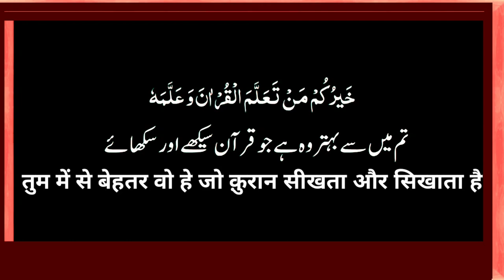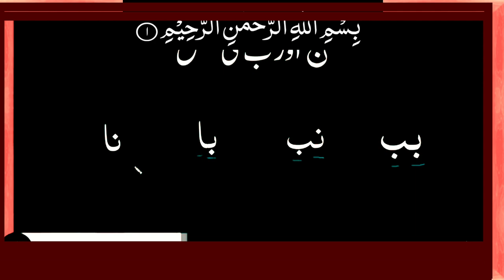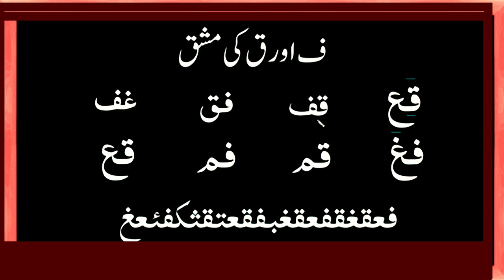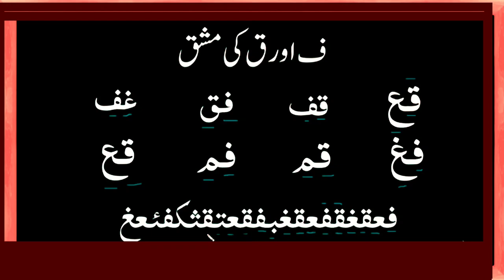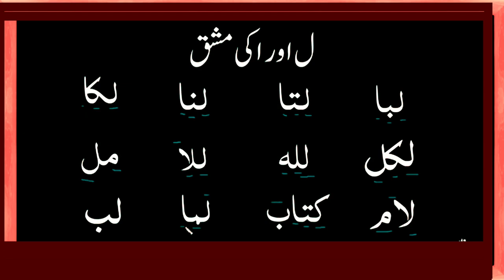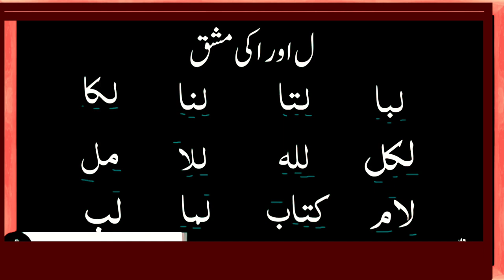Noorani Qayda Part 02 |Quran Padhna Sikhen |क़ुरान पढना सीख़ें |Learn The Quran Part 02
Noorani Qaida Part #1 |Quran Padhna Sikhen |क़ुरान पढना सीख़ें |Learn The Quran  Part 01 |Al Quran Wal Hadees

Asslamoaleykum Moazziz Behno aur bhaiyon Aajke time me aise bahut sare log hai jinse Quran nahi padhna aata hai aur ye bahut bekar baat hai kyunki woh itni badi nemat se mahroom hai. So AL Quran Wal Hadees ek video series silsilewar noorani qayde se Quran Sharif Sikhne ki shuru ki hai Noorani Qaida Part 1 Quran Padhna Sikhen क़ुरान पढना सीख़ें Learn The Quran Part #1 |Al Quran Wal Hadees
 ki jin logo se Quran nahi aata hai woh apne mobile par videos dekhkar hi Quran paak padhna sikh jaye.Ye Quran kaise padhe iska pahla part hai,
Next videos me hum ek ek sabak karke padhenge jisse padhne me aasani ho.
Insha Allah agar aap ne man lag kar interest ke sath ye video series dekh li aur practice ki jaise btaya gya hai to aap 3 months me Quran padhna sikh jayege.

      M.Tashhir Siddiqui

1. NooraniQaidaPart#1
2. QuranPadnaSikhen
3. क़ुरानपढनासीख़ें
4. LearnTheQuranPart#1
5. AlQuranWalHadees
6. Qurankeseyadkaren
7. Nooraniqaida
8. howtolearnQuranforbeginners
9. howtolearnQuran
10. howtolearnQuranwithtajweed 11.QuranRecitation
12. QuranMajeedPadnaSikhen
13. howtolearnQuraneasily
14. Qurankesesikhen